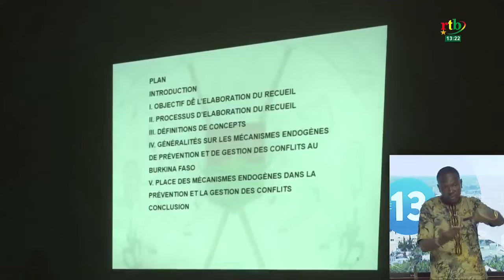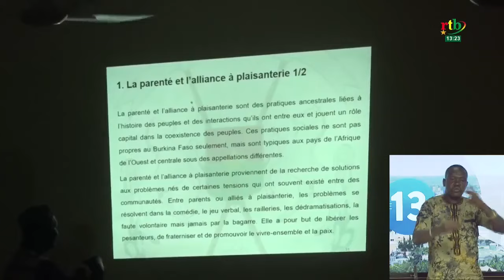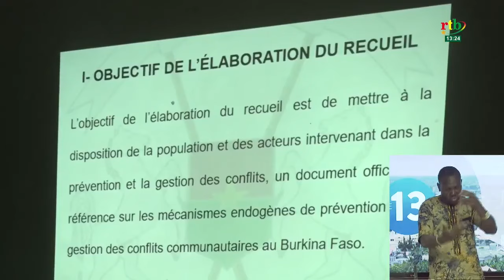Gestion des conflits communautaires : un recueil sur les mécanismes endogènes de préventions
Gestion des conflits communautaires : un recueil sur les mécanismes endogènes de préventions en cours de vulgarisation